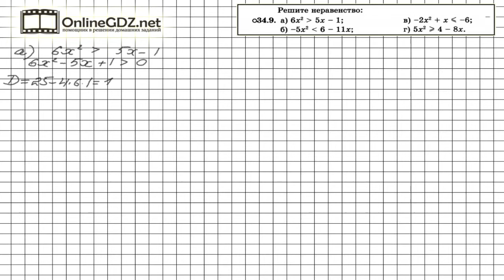Задание № 34.9 - Алгебра 8 класс (Мордкович)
Решение неравенств, данных в условии задания 34.9, сводится к использованию алгоритма решения квадратных неравенств ( см. 34 параграф). При этом, для удобства можно все слагаемые правой части неравенства перенести в левую. Если вы хотите выполнить это задание быстро и без ошибок, мы рекомендуем к просмотру наше видео!